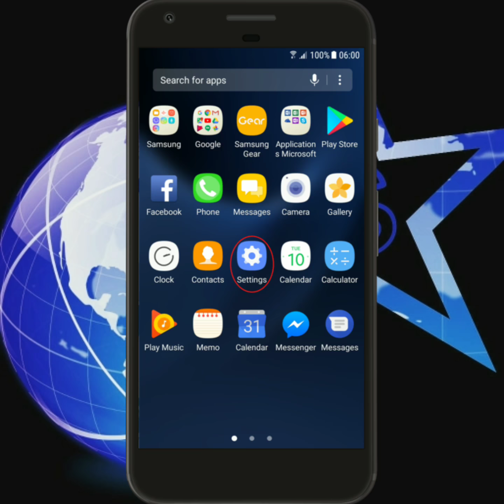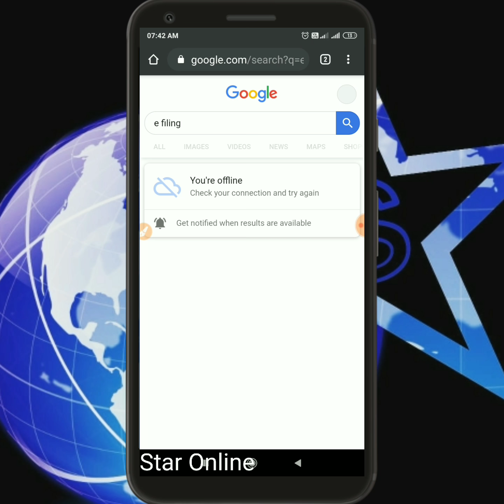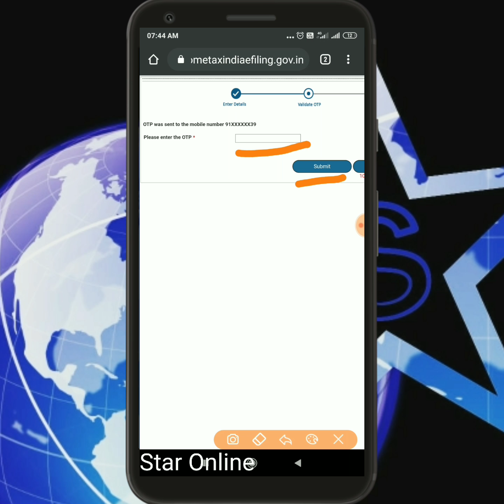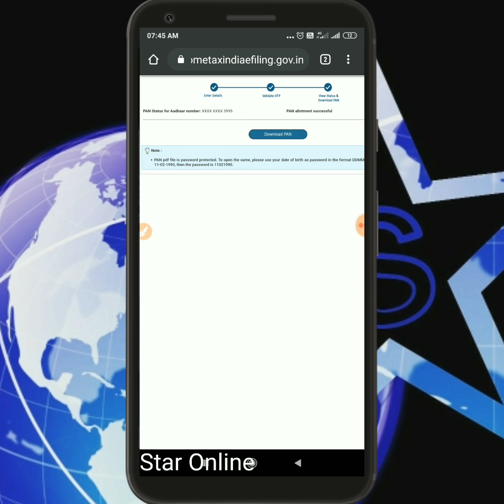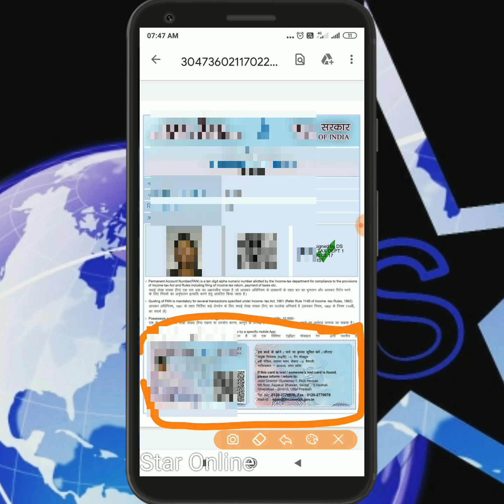Download E - PAN card in mobile | Star Online